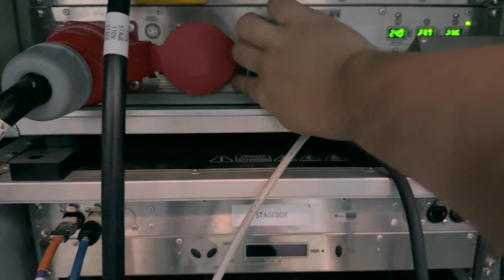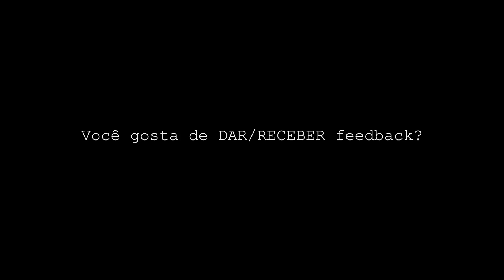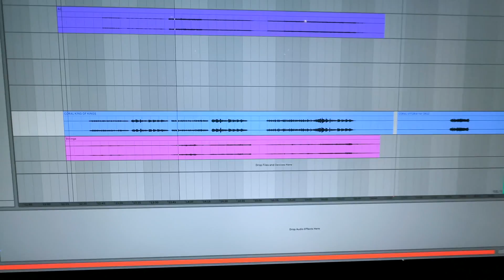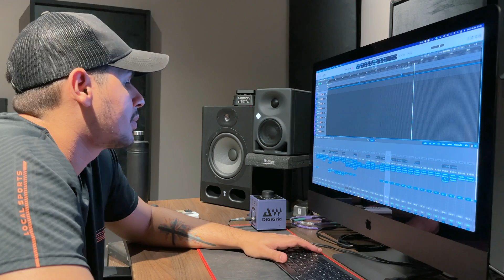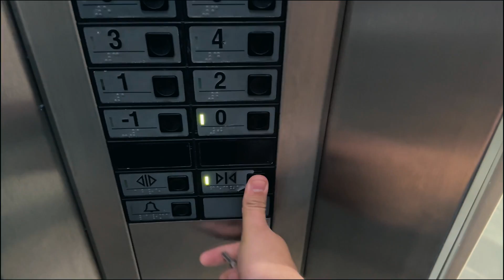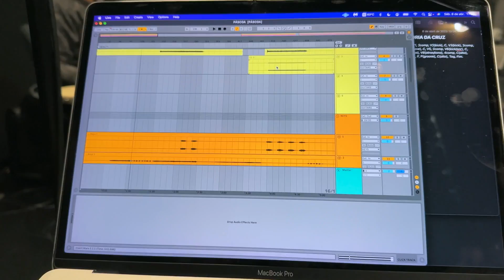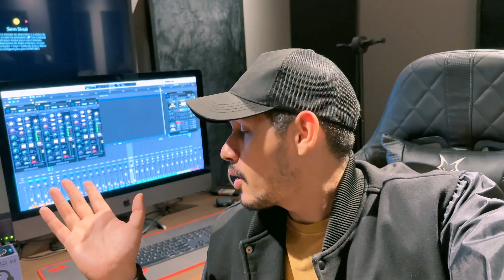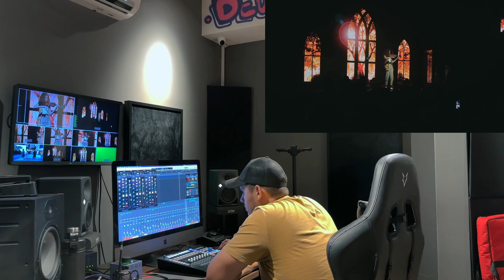Vlog Técnico | Especial de Páscoa na Paz Church São Paulo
Fala meus amigos! Neste Vlog tento detalhar os meus dias de participação na preparação e produção deste Especial de Páscoa, trabalhando e servindo a igreja com algumas funções que exerço.

Equipamentos utilizados:
MacBook Pro i7 16gb RAM
iMac Pro iXeon W 32gb RAM
iPhone 14 Pro
AirPods Pro
In Ear Sennheiser IE40 Pro
Headphone Massdrop/Sennheiser HD6XX
Mic Fifine A6V
Mic Sennheiser XS1
Digital Wireless Guitar System Sennheiser XSW-D
Dock Elgato Thunderbolt
Belkin Adapters
Apple Adapters

Softwares utilizados:
Ableton Standard 10